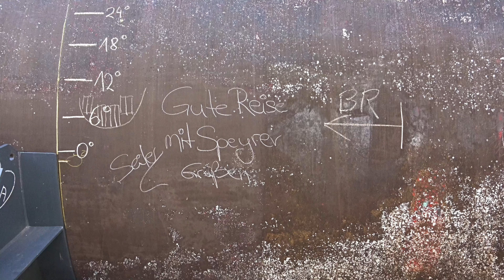Das U-Boot U17 / Roll-off in Haßmersheim 4K Video